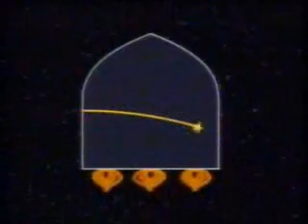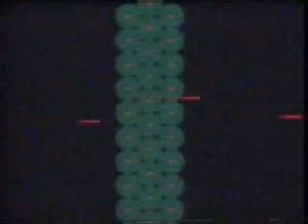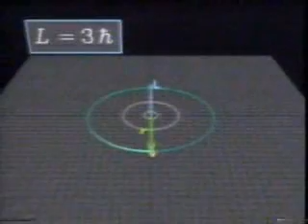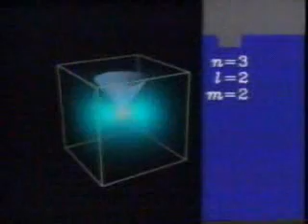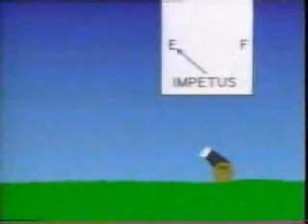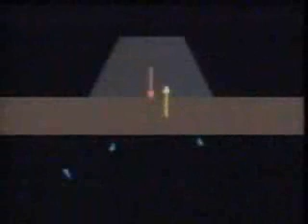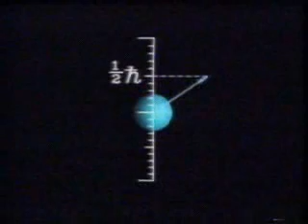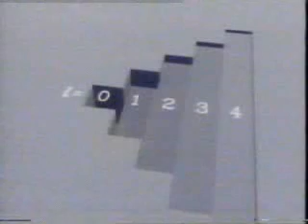Las nuevas leyes de la fisica